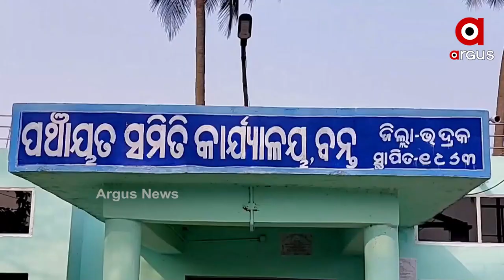Bant Block: Basudha Yojana has failed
Basudha Yojana has failed at Bitipur Panchayat, Bant Block in Bhadrak.